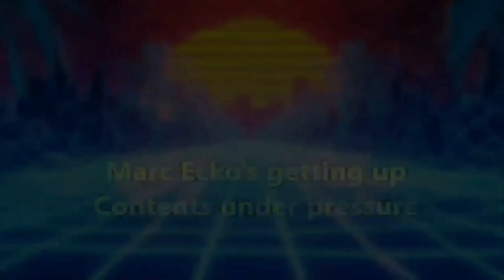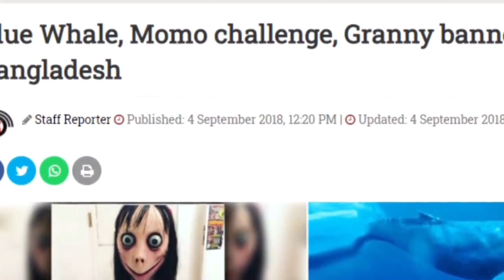7 Famous Dangerous games | that got banned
In this video I will tell you the reality of hole located in Yemen where this is rumour that ghosts are arrested in hole

This channel will keep you aware of Knowledge and facts. I Make videos on different topics from historical, mysterious, Motivational stories. You will not only entertained as well as you will get so much Knowledge. my viewers also also like to watch mrbeast, the richest, dude perfect, ba amazed, infinite, bright side, national geographics, be amazed, mind warehouse, and Collins key.